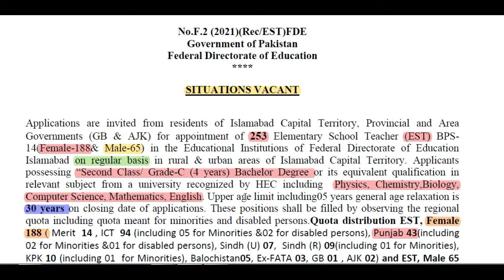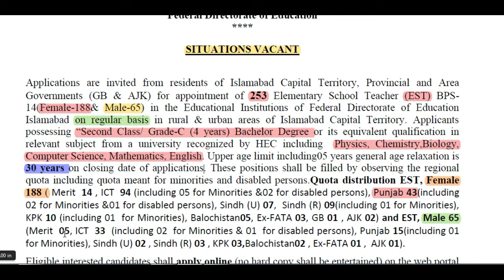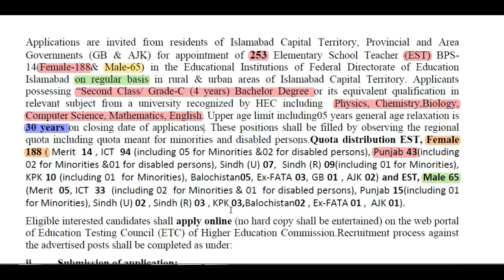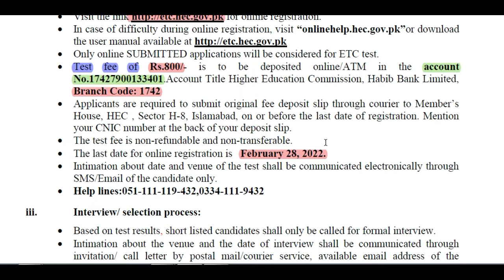Elementary School Teacher Jobs 2022 - EST Jobs (BPS-14)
Here , you will find advertisements of Elementary School Teacher (BPS-14) Jobs- 2022  and in detail explanation  how to apply for this job.